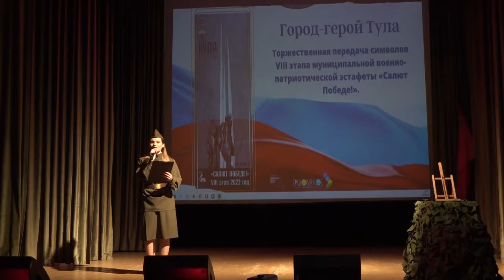«Салют Победе!». Ершово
8-й этап эстафеты "Салют Победе!» прошёл в Ершове. Подвиг советских солдат здесь помнят и свято чтут.